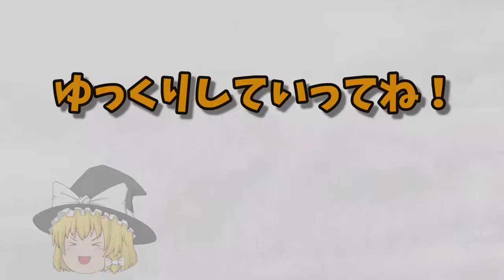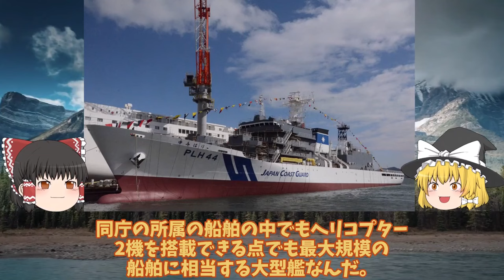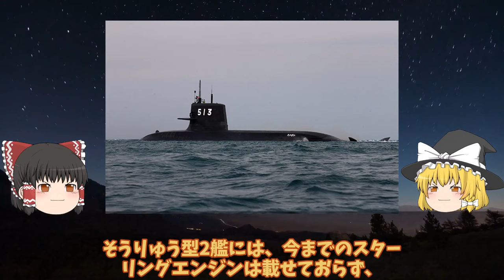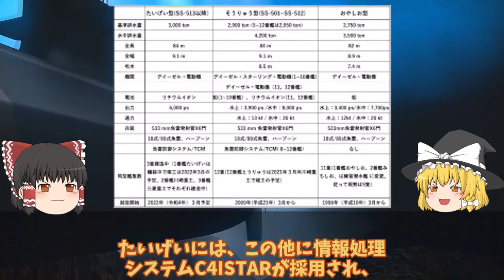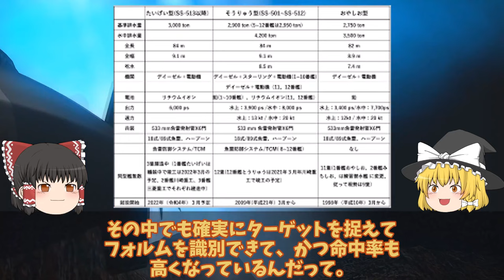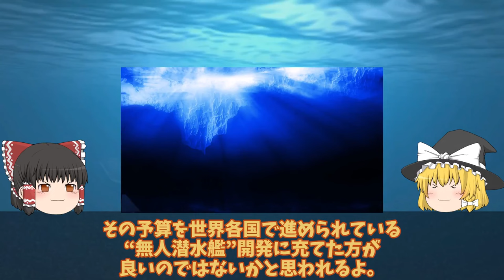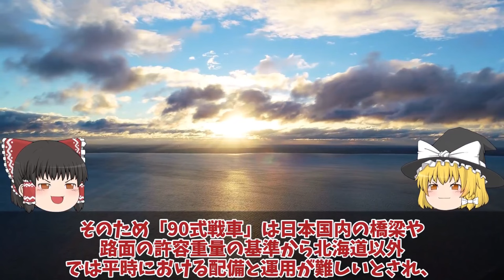【ゆっくり解説・軍事News】自衛隊最強 海保ついに大型巡視船3番艦始動中国恐れる大型巡視船投入か！尖閣部隊へすでに配備【スペシャル・特集】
自衛隊最強 海保ついに大型巡視船3番艦始動中国恐れる大型巡視船投入か！尖閣部隊へすでに配備【スペシャル・特集】

1海保ついに大型巡視船3番艦始動中国恐れる大型巡視船投入か！尖閣部隊へすでに配備決定ゆみはり？

2海自潜水艦の静粛性が世界トップ中原潜のポンコツは最強か！国連恐れた最新鋭潜水艦の裏に？

3陸自10式戦車にようやく国連恐れる米国も欲しがるM1M2より上か！世界が戦車を欲しがるまさかの理由とは？